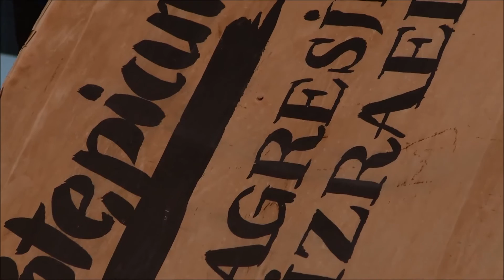Wywiad z Małgorzatą Ritterschild, darczyńcą Muzeum POLIN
Interview with Małgorzata Ritterschild, POLIN Museum donor